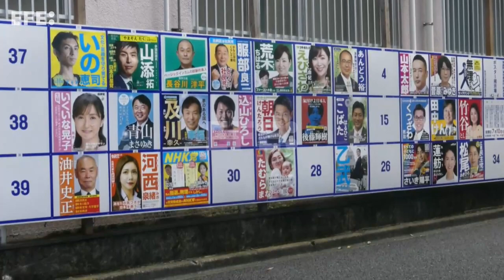Los japoneses empiezan a votar en los comicios marcados por asesinato de Abe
Tokio (Japón), 10 jul (EFE/EPA).-(Imagen: Kimimasa Mayama) Los japoneses comenzaron a votar este domingo en los comicios parciales a la Cámara Alta del Parlamento nacional, dos días después del asesinato del ex primer ministro Shinzo Abe durante un acto electoral que no ha alterado el desarrollo de los comicios.